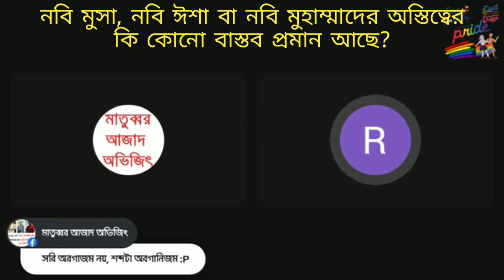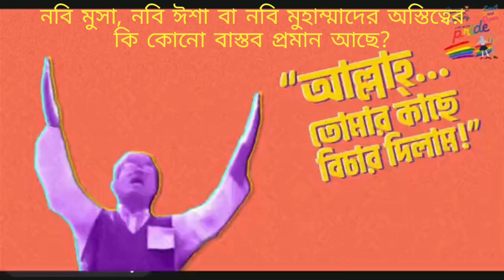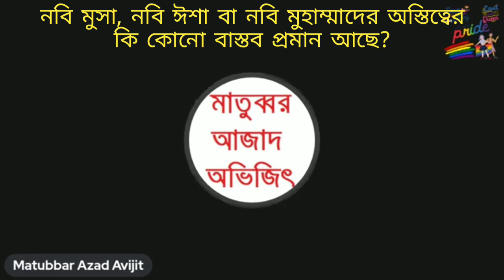নবি মুসা, নবি ঈশা বা নবি মুহাম্মাদের অস্তিত্বের কোনো বাস্তব প্রমাণ আছে কি?